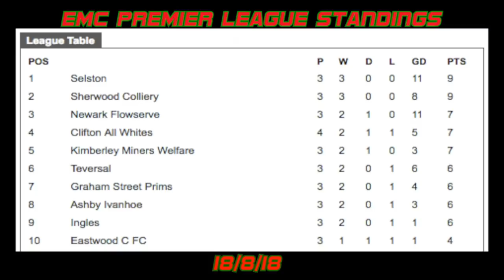The Lions vs Newark Flowserve 18/8/2018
Highlights of the East Midlands Counties Premier Division match vs @NwkFlowserveFC (A)

Next game vs @eastwoodcfc (H) on 25/8/2018

Tweet your questions and suggestions to @HeanorTownFC podcast or TGTV

From the players and staff @HeanorTownFC Thank you for your continued support

Thank you HTFC Media Team